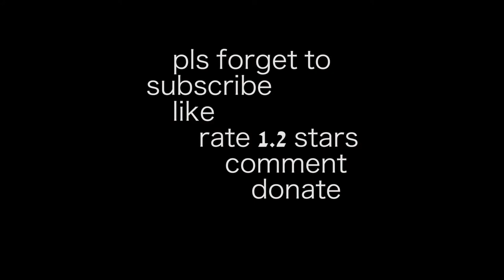HE GOT SHOT??!?!?!! - SteveWearsVlogs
Please stop me from making vlogs.